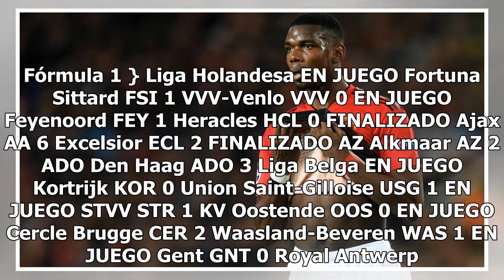Un cambio de actitud de Pogba 'mosquea' al United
Fórmula 1 } Liga Holandesa EN JUEGO Fortuna Sittard FSI 1 VVV-Venlo VVV 0 EN JUEGO Feyenoord FEY 1 Heracles HCL 0 FINALIZADO Ajax AA 6 Excelsior ECL 2 FINALIZADO AZ Alkmaar AZ 2 ADO Den Haag ADO 3 Liga Belga EN JUEGO Kortrijk KOR 0 Union Saint-Gilloise USG 1 EN JUEGO STVV STR 1 KV Oostende OOS 0 EN ...